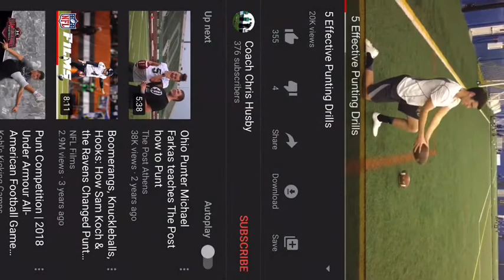How To Punt